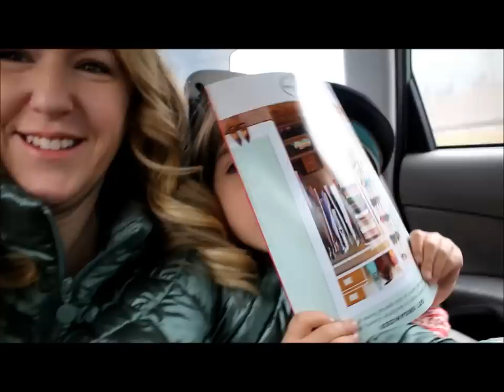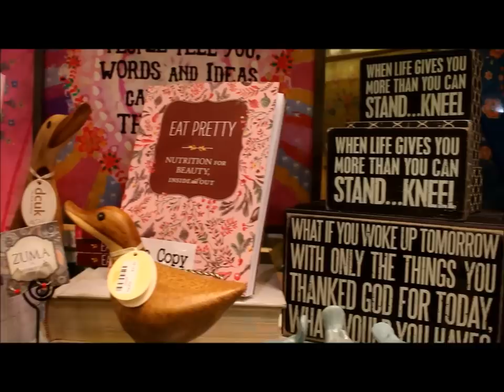Holiday Vlog: Trip to Leavenworth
Hi, it's Nikki thanks for checking out my channel!  I hope you enjoy my latest vlog!

Music:  We Wish You A Merry Christmas by E's Jammy Jams